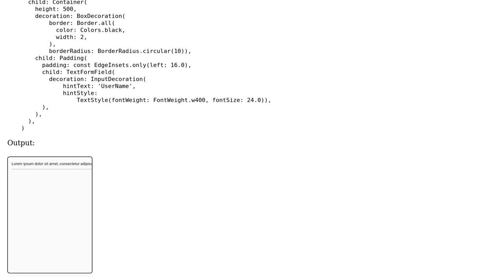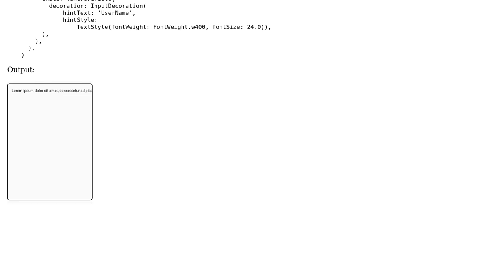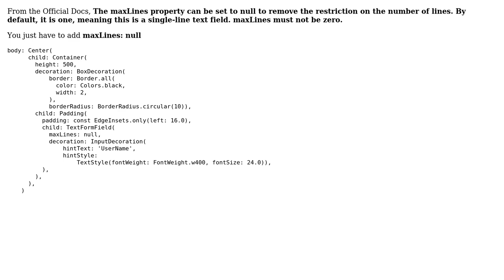Flutter textformfield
With thanks & praise to God, and with thanks to the many people who have made this project possible! | Content (except music & images) licensed under CC BY-SA | Music | Images & others | With thanks to user Prashant Mishra user Anas Mohammed and the Stack Exchange Network Trademarks are property of their respective owners. You are responsible for your own actions.